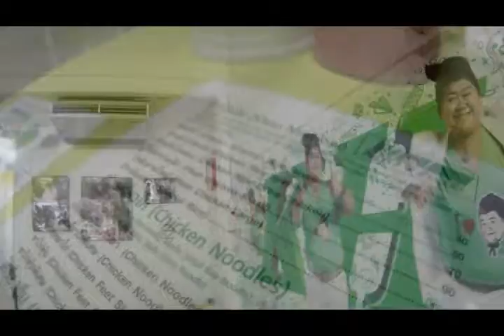7ackie Hungry RCA ข้าวมันไก่โก๊ะตี๋